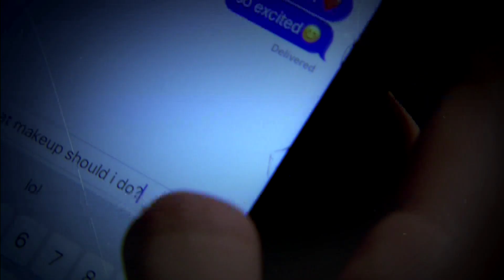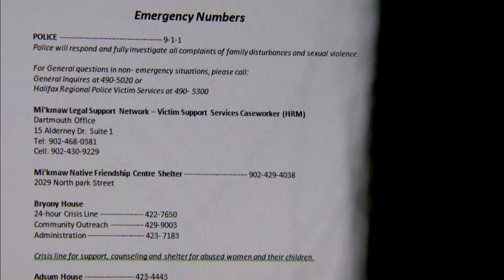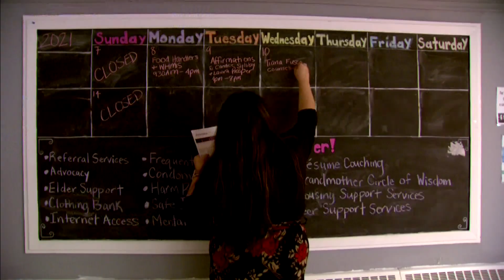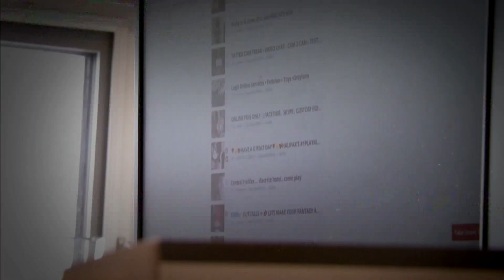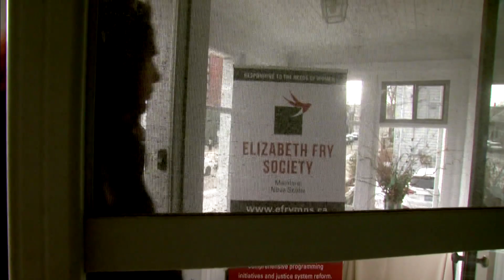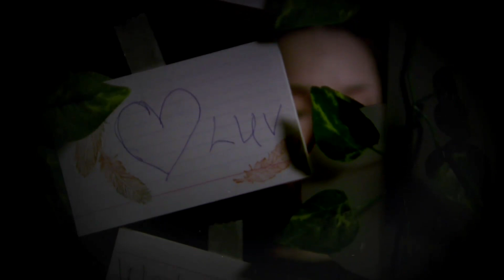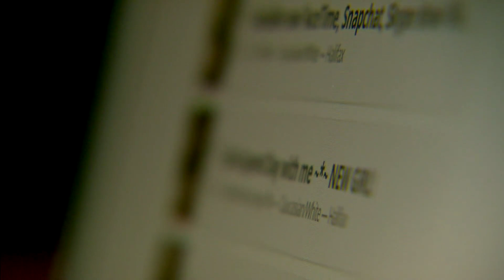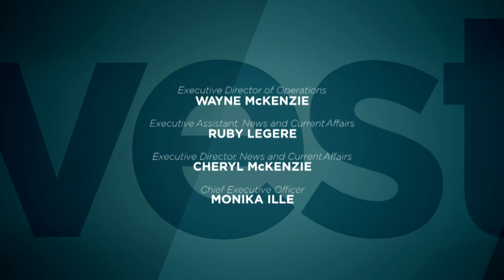Exploited | APTN Investigates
In recent months, human trafficking has made headlines in Canada as governments announce new legislation and money to fight it.

But sexual exploitation is not a new problem.

Experts say a $150 billion global human trafficking industry is happening in plain sight in Canada.